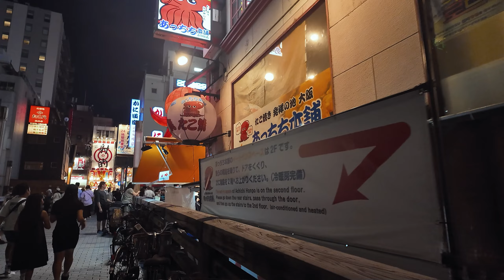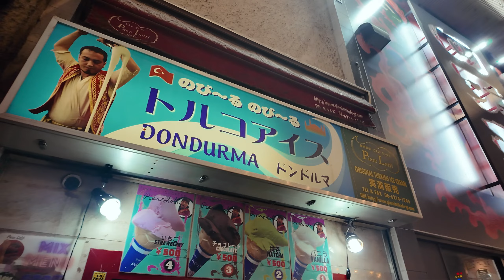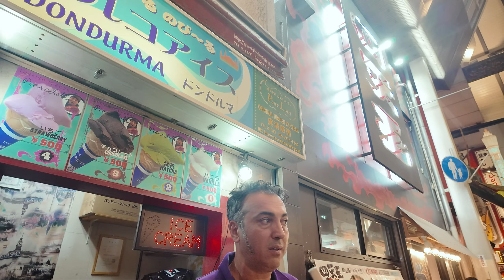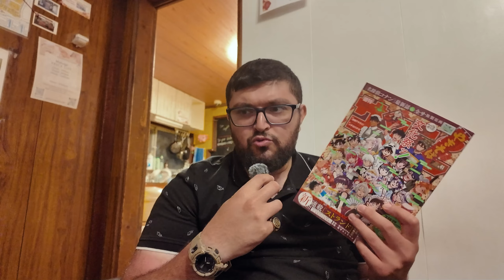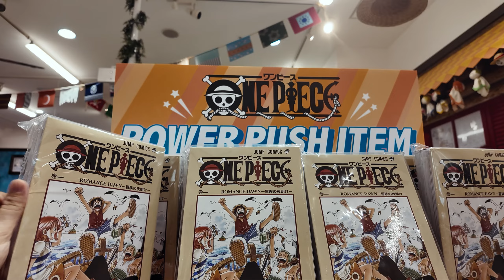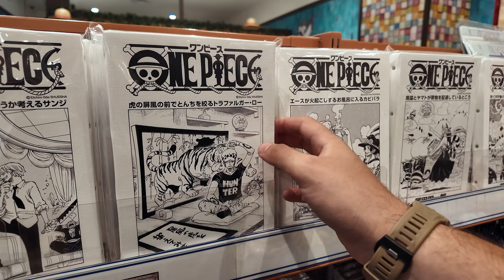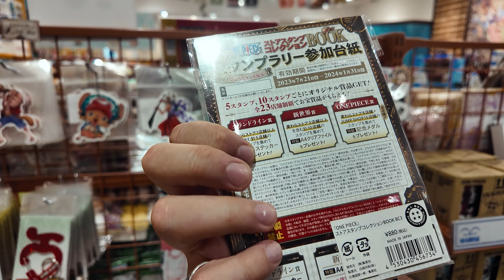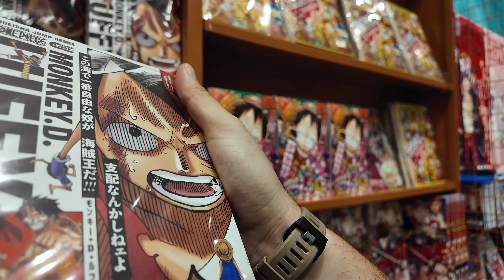MARAŞ DONDURMACISI ABİ VE ONE PİECE STORE MACERASI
Tamamen ücretsiz fırça setim, renk paletlerim ve anatomi chartlarını ve ürettikçe yeni ikramları artık web sitemde  bulabilirsin dostum !
Merhabalar dostum !  İyi seyirler dilerim!

Destek ve yorumlarınız çok önemli ona göre.

Mesela destek olmak için;

Burası japon pazarı gibi oldu evet ama beni takip emek istersen

Haydi başlayalım !